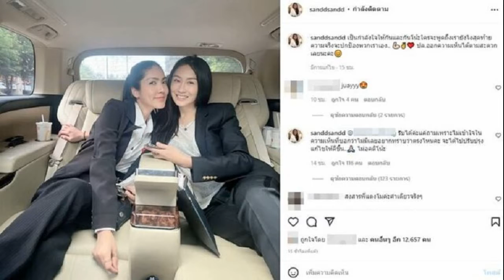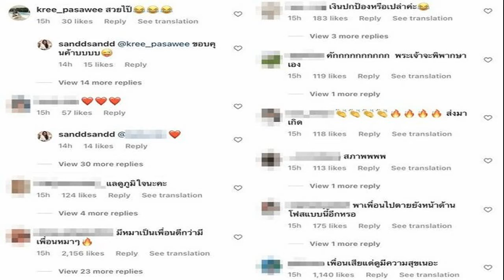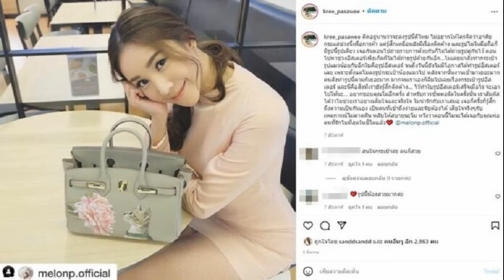ครี พัสวีพิชญ์ โดนด้วยเลย หลังโผล่เมนต์ แซน เผยเรื่องติดค้างก่อนหน้านี้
คอมเมนต์ทะลุหกพันกว่าแล้ว ครี พัสวีพิชญ์ โดนด้วยเลย หลังโผล่คอมเมนต์ชม แซน วิศาพัช และ กระติก เผยเรื่องติดค้างก่อนหน้านี้
จากกรณี แซน วิศาพัช ผู้ต้องที่ 3 ในคดีแตงโม ภัทรธิดา (นิดา) ออกมาเคลื่อนไหวโพสต์ภาพคู่ กระติก อิจศรินทร์ หลังตำรวจแถลงสรุปคดีส่งสำนวนให้อัยการ โดยผู้ต้องหาทั้งหมดได้รับการประกันตัว
โดย แซน โพสต์ภาพกับ กระติก ขณะอยู่ในรถหรูพร้อมแคปชั่นว่า เป็นกำลังใจให้กันและกันโน้ะใครจะพูดถึงเรายังไงสุดท้ายความจริงจะปกป้องพวกเราเอง.. ปล.ออกความเห็นได้ตามสะดวกเลยนะคะ
นอกจากคนแห่คอมเมนต์ทะลุ 6 พันกว่าความคิดเห็นดราม่าถล่มทลายแล้ว พบว่า ครี พัสวีพิชญ์ ก็เข้าไปคอมเมนต์ชมแซนด้วยว่า สวยไป๊ ซึ่ง แซน ก็คอมเมนต์ตอบด้วยว่า ขอบคุนค้าบบบบ
ก่อนจะเกิดดราม่ามีชาวเน็ตเข้ามาคอมเมนต์รัวๆ ต่อว่าสาวครี ถ้อยคำรุนแรงมากๆ เรียกว่างานเข้าไปด้วยเลย อาทิ ไปหมด , ยังมีอารมณ์มาชมกันสวย , สมองไม่ได้มีอะไรเลย ต่อไปเลี้ยงลูกยังงัยเนี่ย แค่ผิดชอบชั่วดียังไม่มีสมองไตร่ตรอง , ดักดานยิ่งกว่ายางมะตอย บอกสวยได้ไงก่อน ขำ55555 เป็นต้น

ทั้งนี้ก่อนหน้านี้ ครี ได้เคยโพสต์ถึงแตงโมสุดอาลัยพร้อมเผยเรื่องที่รู้สึกติดค้างด้วยว่า คิดอยู่นานว่าจะลงรูปนี้ดีไหม ไม่อยากให้ใครคิดว่าอาศัยกระแสช่วงนี้เพื่อการค้า แต่รู้สึกเหมือนยังมีเรื่องติดค้าง และรูปโมในมือถือก็มีรูปนี้รูปเดียว เจอกันตอนไปถ่ายรายการด้วยกันก็ไม่ได้ถ่ายรูปคู่กันไว้ ตอนไปหาช่วงอีสเตอร์เพิ่งเกิดก็ไม่ได้ถ่ายรูปด้วยกันอีก…โมเคยมาสั่งทำกระเป๋ารูปแมวน้อยกับอีกใบคือรูปอีสเตอร์ จนถึงวันนี้ยังไม่มีโอกาสได้ทำรูปอีสเตอร์เลย เพราะตั้งแต่โมลงรูปกระเป๋าน้องแมวไป หลังจากนั้นงานเข้ามาเยอะมาก คนสั่งทำรูปนี้ตามก็เยอะมาก มากจนเราเองก็ลืมไปเลยเรื่องกระเป๋ารูปอีสเตอร์

และนี่คือสิ่งที่เรายังรู้สึกติดค้าง… ไว้ทำใบรูปอีสเตอร์เสร็จเมื่อไร จะเอาไปให้นะ… อยากขอบคุณโมอีกครั้ง สำหรับการซัพพอร์ตในครั้งนั้น เราสัมผัสได้ว่าโมช่วยเราอย่างเต็มใจและจริงใจ โมน่ารักกับเราเสมอ เจอกี่ครั้งก็รู้สึกถึงความเป็นกันเอง เป็นคนที่เข้าถึงง่ายและจับต้องได้ เสียใจจริงๆกับเหตุการณ์ไม่คาดฝัน หลับให้สบายนะโม หวังว่าตอนนี้โมจะได้เจอกับคุณพ่อ คนที่รักโมที่สุดในชีวิตแล้ว